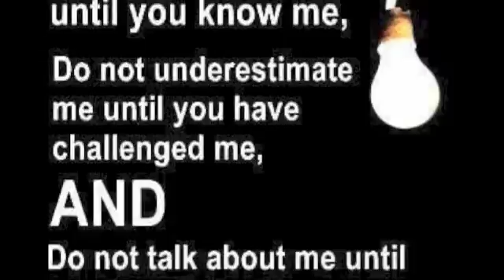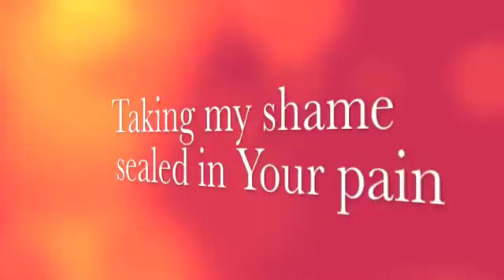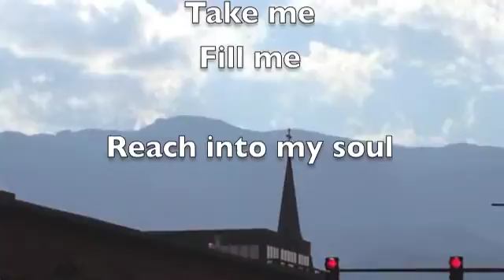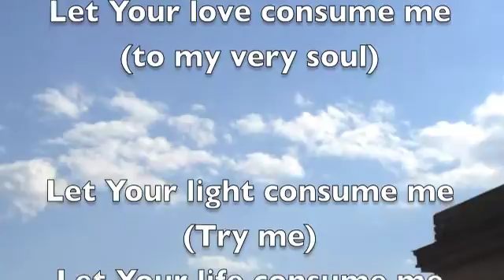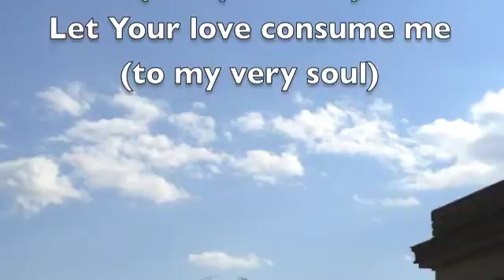Reach In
Song about the pain others can feel, and the hearts cry for God to reach in deep.
Sometimes He wants to use us in order to reach in to others.
The front picture is something I saw from a friend, which has great meaning.  A lot of times, people are judged, underestimated in value, and talked about without anyone having a clue.
This song is out there for anyone who has ever felt beat down and broken.
In the end, hopefully you see how God can reach in, and wants you to let Him try you, test you, fill you, complete you.  His love can reach in and change you!